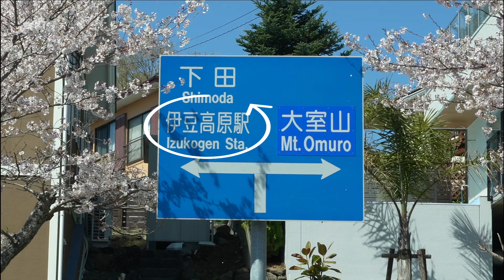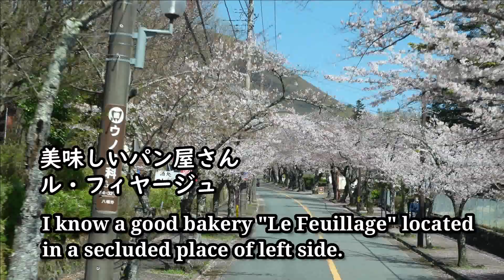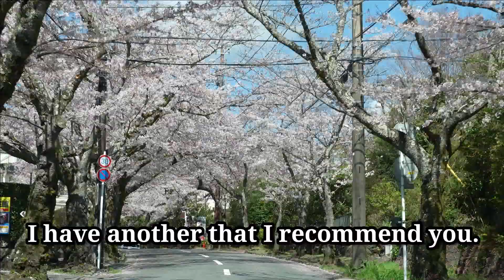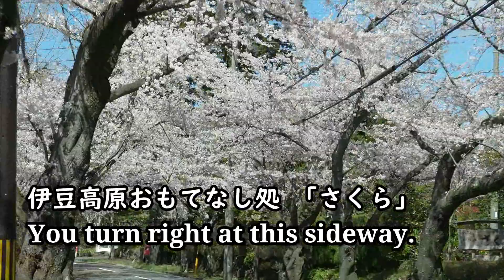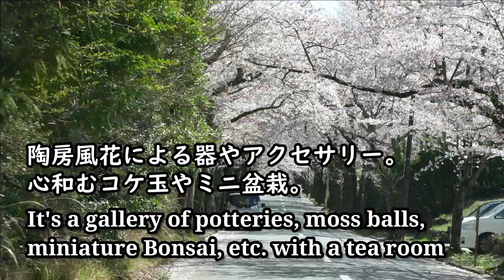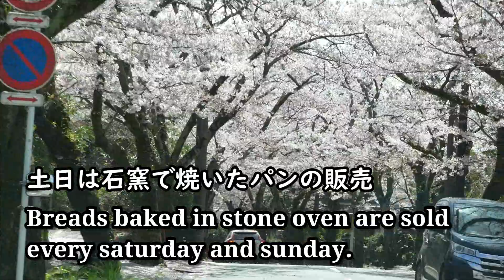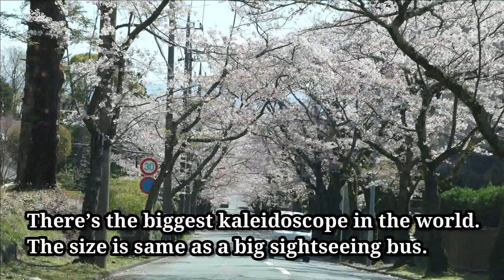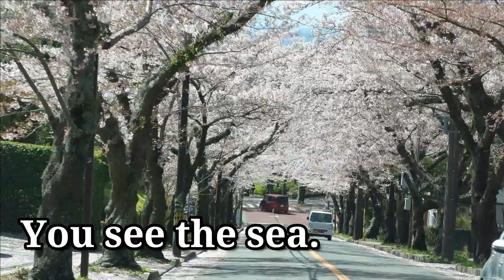伊豆高原 桜のトンネル Tunnel of Cherry Blossoms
伊東市伊豆高原の桜並木。長～い、桜のトンネルです。全長3km。